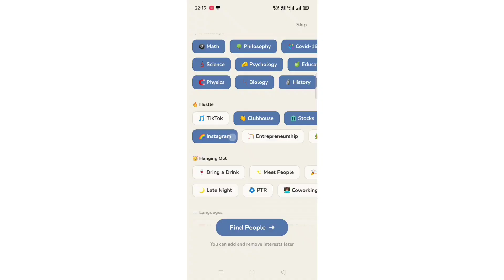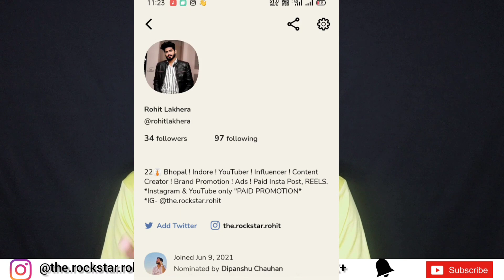What is Clubhouse app? Clubhouse features Detail Club House invite code Clubhouse account kese banay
INVITE CODE - Please Save my number 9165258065, send me msg on WhatsApp , and Register on Clubhouse app , after that I can approve you.

Process-

1. SAVE MY NUMBER ,
2. MSG ME ON WHATSAPP
wait for my reply on WhatsApp , Muje apka number save krna Hoga tbhi Hoga approve Hoga,

Last
3. Register on Clubhouse ,
Uske bad hi Mai approval de pauga

This video is based on personal experience and clubhouse's T&C , must watch full .

And give your suggestions in Comment section 😉 . Because I need your suggestions to improve my skills 😉 . So please watch This video till to end and please drop a single comment for my motivation .

Thankyou 🙌.

Rohit Lakhera

Please drop your review in Comment section .

For more questions you can drop your message in my WhatsApp inbox 📩